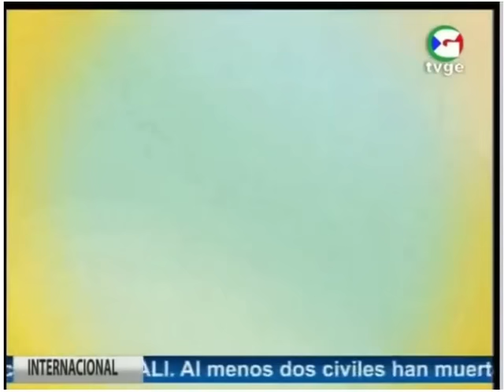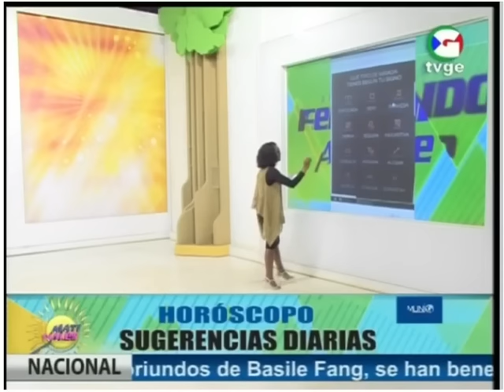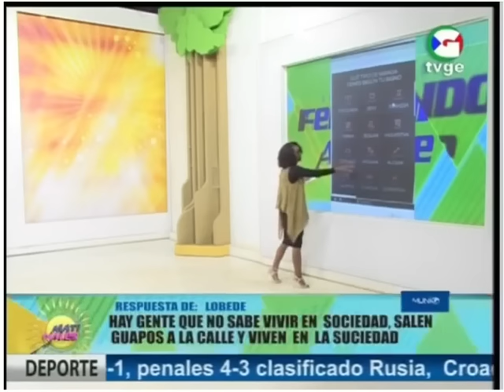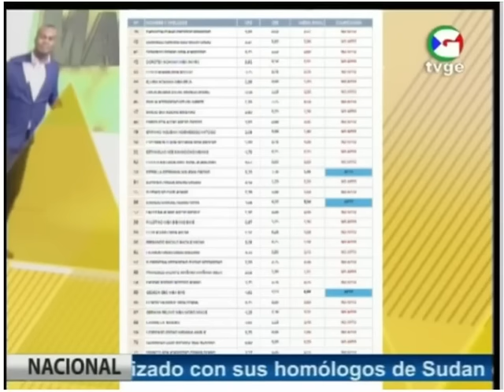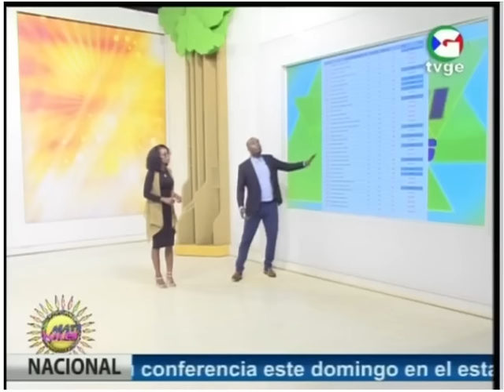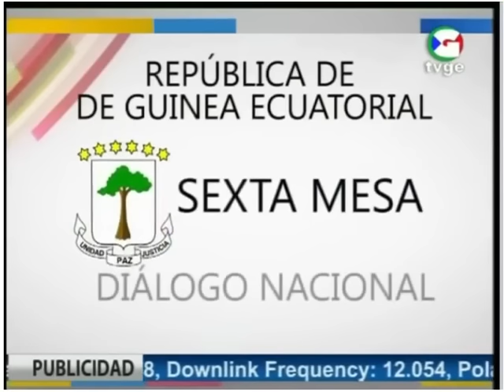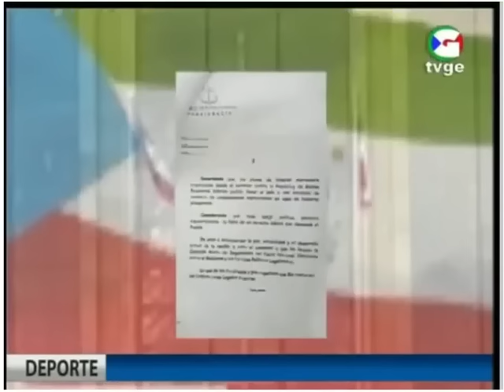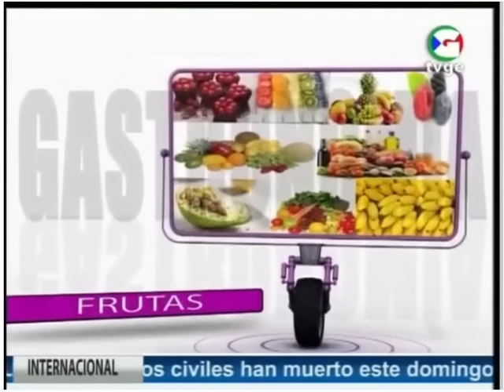Segunda edición del BocoBoco Dance, resultados de la selectividad, y +COSAS | Matinales